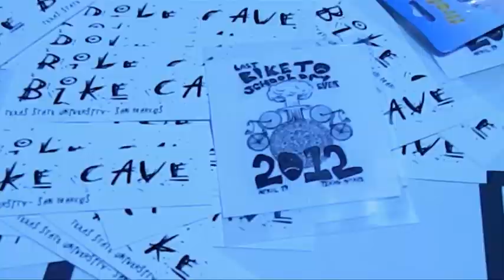Bike to School Day - 2012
Attendees brought their own t-shirt for a free screen printing to remember the this  day sharing of spoke skills.

Students brought their bicycles for a free tune up. And engaged in a little sharing of knowlege for repairing one's own ride in the future.

Student organizations provided demonstrations and shared their expertise in cycling with other enthusiasts attending the event.

A few San Marcos community notables were spotted cruising the scene, hard core bicycle enthusiastic Todd D was up at the quad, he was to quick for SMNL to snap a shot!

Other local celebs in attendance were regulars (retired) from Al's Freewheelin'cycles, a staple for decades here in San Macros for hard core riders. When Big Al passed away San Marcos felt a huge loss for a legendary cycling icon who was well respected across Central Texas.

Bike to Schoolers also schooled San Marcos News Live on how San Martians style and profile with their ride. Check out this custom bike made by the rider. Sweet Bike to School Day Spirit!!